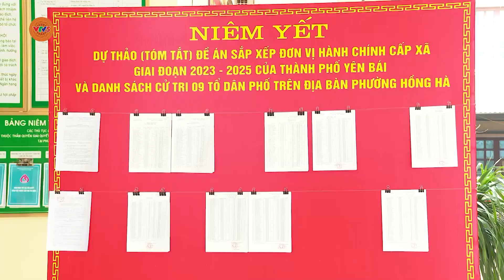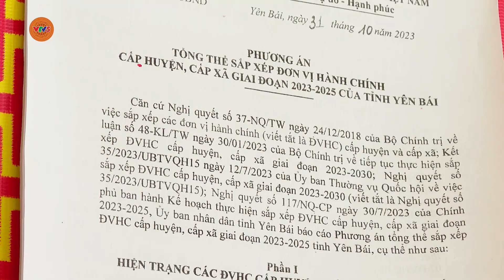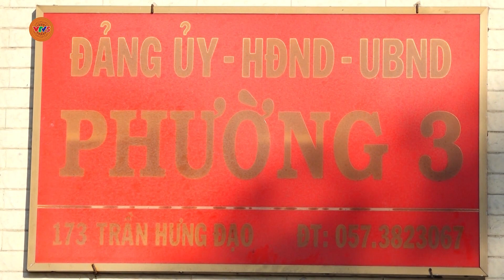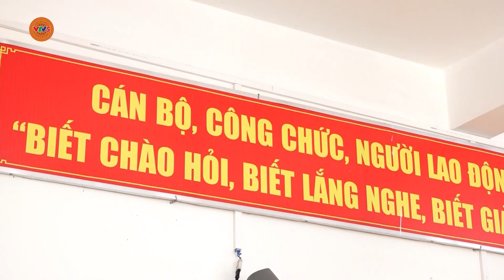Sắp xếp đơn vị hành chính khu vực miền núi | CHUYỆN TỪ CHÍNH SÁCH | VTV5